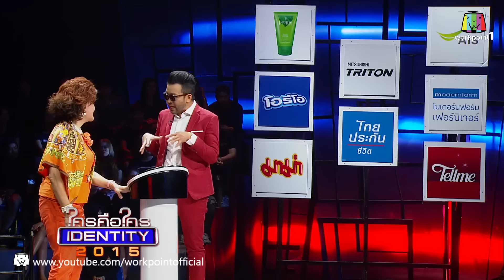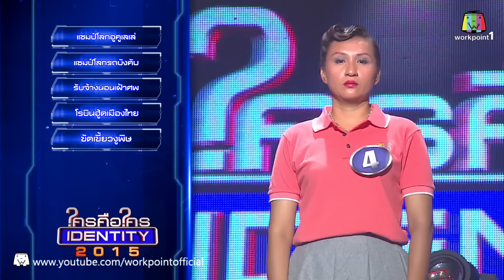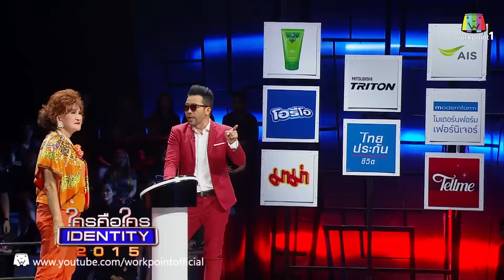Identity Thailand 2015 | โซเฟีย ลา | 2 ธ.ค. 58 Full HD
พบกับรายการใครคือใคร Identity Thailand 2015
ทุกวันพุธ 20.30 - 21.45  น. ทางช่อง  เวิร์คพอยท์